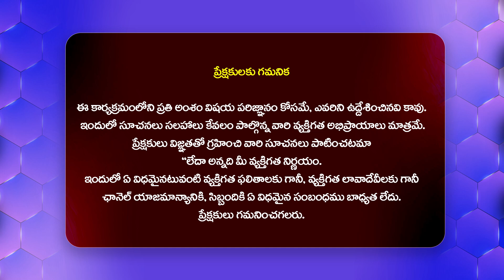Dhanur Rasi Phalalu November 2024 | November Month Horoscope 2024 | Sagittarius | Shiva Prasad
Watch► Dhanur Rasi Phalalu November 2024 | November Month Horoscope 2024 | Sagittarius | Shiva Prasad